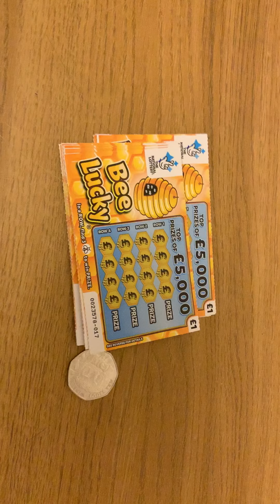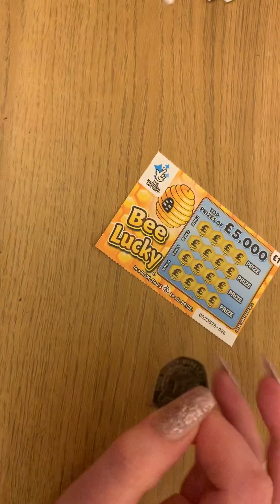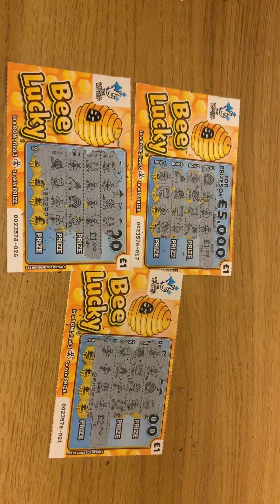10 Times Bee Lucky Scratchcards, £1 scratchies, scratch off 3 bees to win big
Today I’ve bought 10 of these Bee Lucky scratch cards. Watch me scratch them off to see if I’m a big winner 🤑